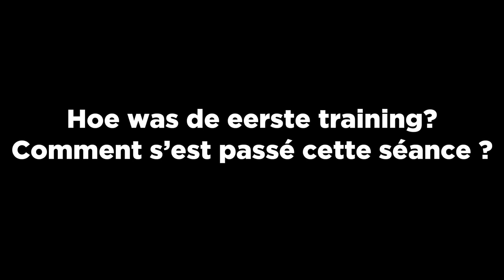Elias Cobbaut after his 1st training with RSCA